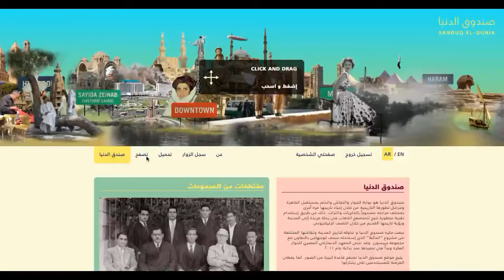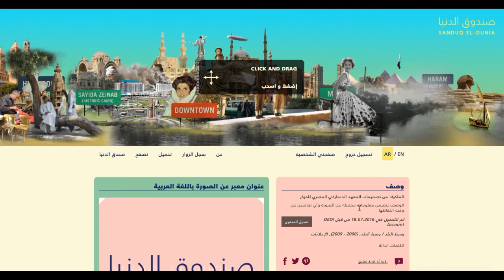How to upload photos to Sanduq el-Dunia - كيفية إضافة صور على صندوق الدنيا